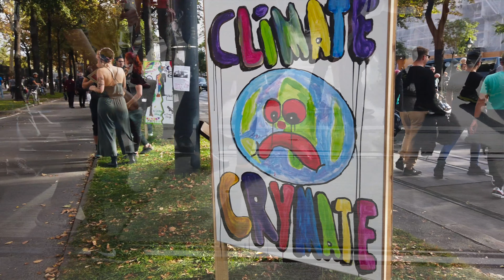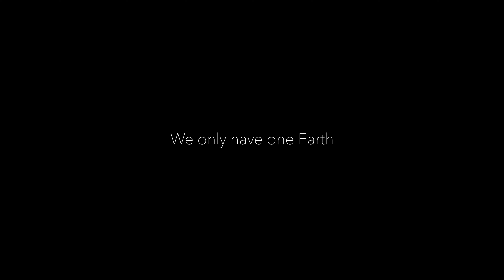Austrian Climate Strike 2019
An approximate 150,000 students marched through the streets of Austria on the 27th of September 2019 as part of the global climate strike.

A clouds of Inspiration project

KangaAir:
Passionate observers of nature, culture & diverse lifestyles.
Inspired to capture and share the natural beauty of our delicate planet